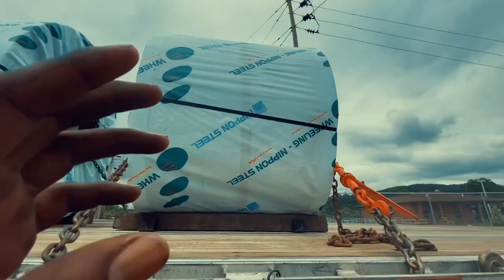34 Hour Reset Over The Road | FlatbedLife |15